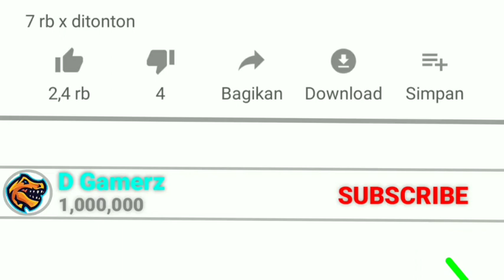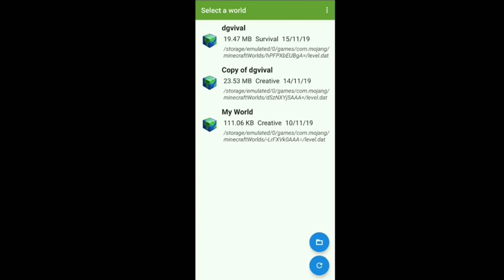CARA MENEMUKAN SPAWNER TERBARU MCPE 1.13+ (blocktopograph no play store)